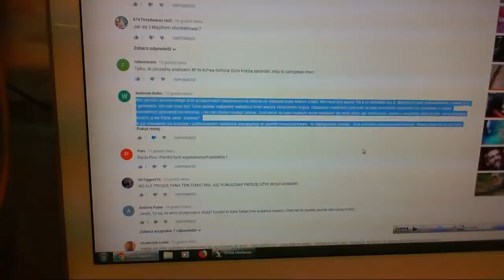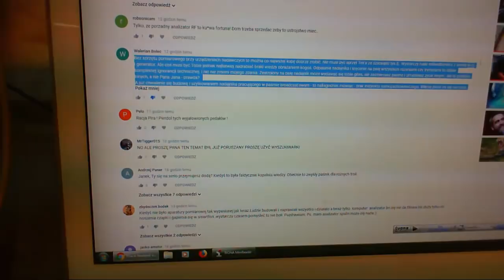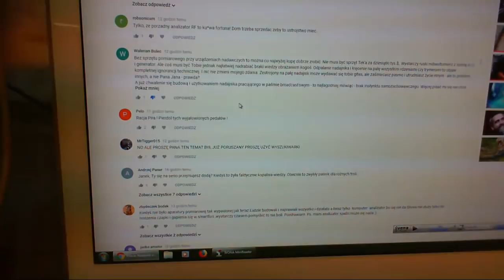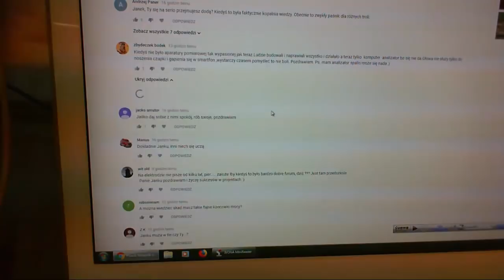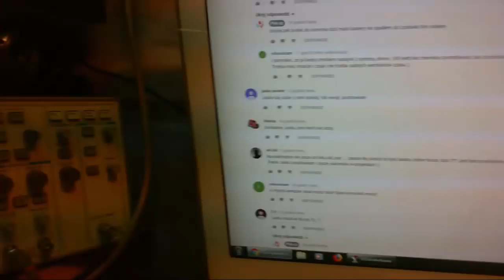Piracki Nadajnik od Piracz 80W część2